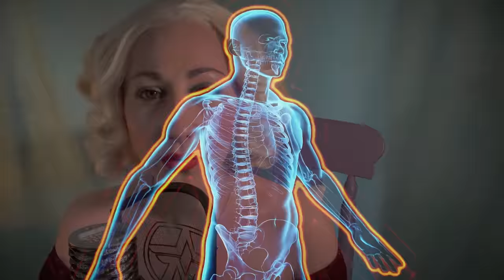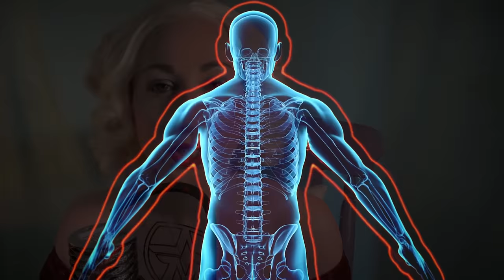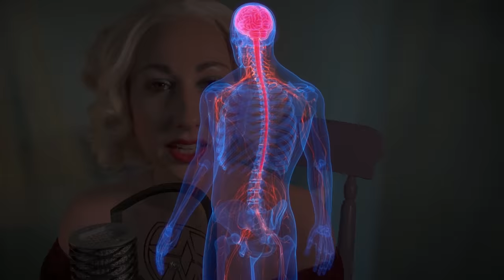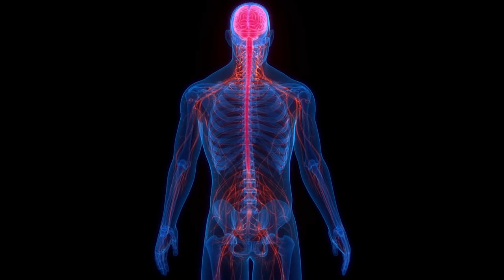Anunna Healing's Multiple Full Body HFO (Female hypnotic voice, asmr)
This is a video for full bodied energetic orgasmic bliss and you have 3 opportunities to experience it throughout the video! Aimed at teaching you a full bodied hands free orgasm so it doesn't matter what is happening with the plumbing as you can experience another way! Unlock the power of your mind and learn an incredible skill!

Don't force anything to happen, relax and let your subconscious do what it needs to do, you can have your eyes open or closed, do what makes you feel comfortable!

*Copyright: Anunna Healing own all copyright for all parts of their content. You have no right to claim copyright against anything produced on this channel.*